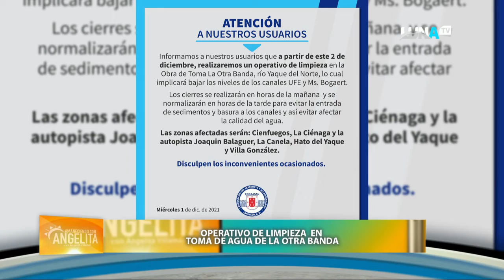AMANECIENDO CON ANGELITA VILLAMAN 02 12 21